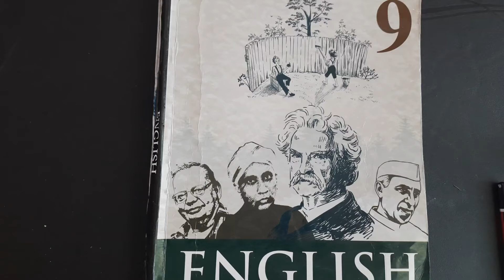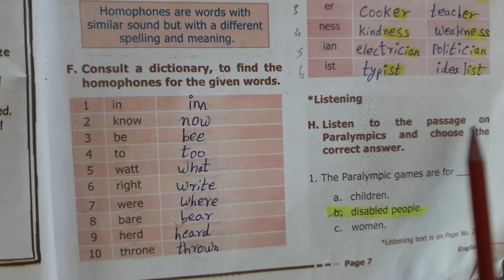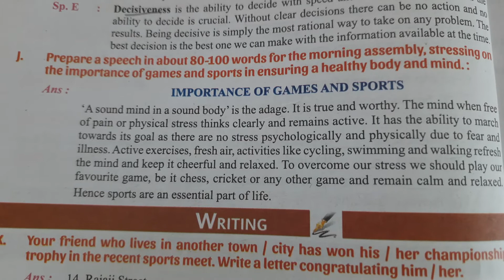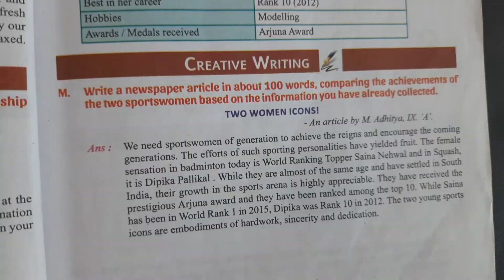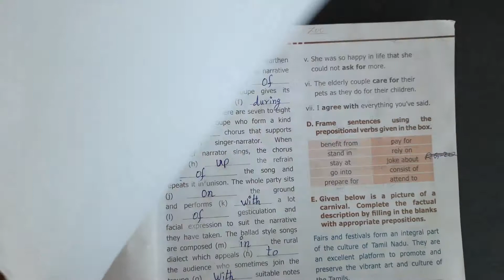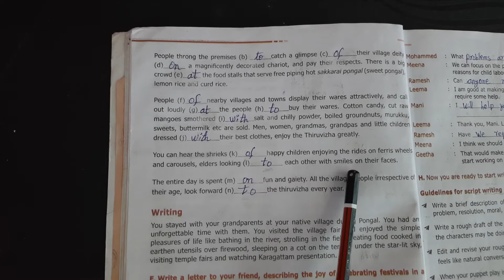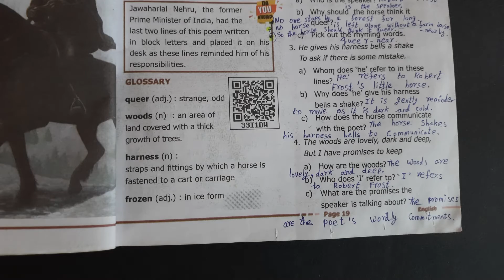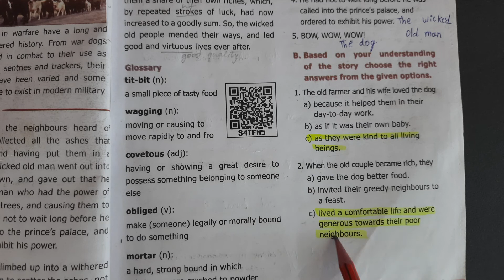9th Std English Lesson 1 | Learning the Game | Book Back Answers